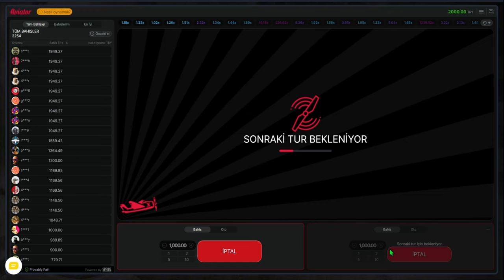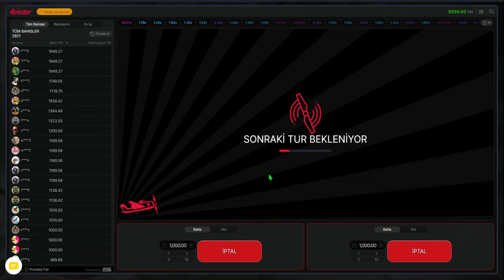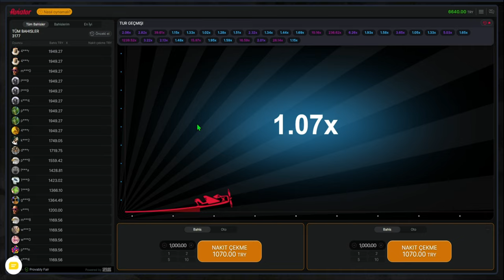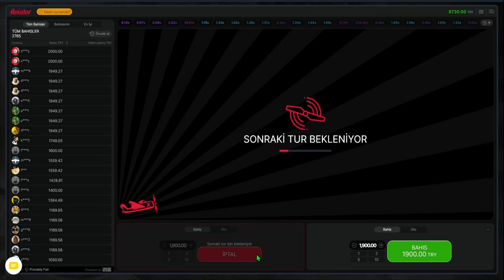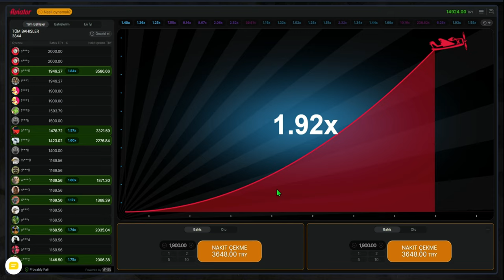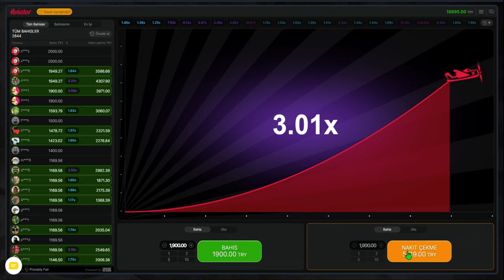Aviator Oyunu ve Taktikleri | Öğrenci Kasası Katlama | Aviator Nedir? Nasıl Oynanır ?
Herkese Selamlar Arkadaşlar, Ben Okan

Bu kanalda sizi Aviator ile ilgili bol eğlence, bol kahkaha veee bol deneyim bekliyor. Aviator kasa katlama nasıl yapılır ve daha fazlası için videolarımda tecrübelerimi paylaştım ve paylaşmaya devam ediyorum. Daha fazla Aviator taktik videoları için takipte kalmayı, yorum yapmayı unutmayın. Herkese iyi seyirler!